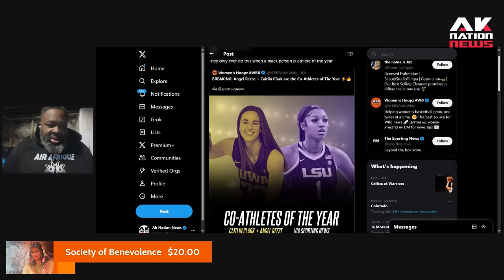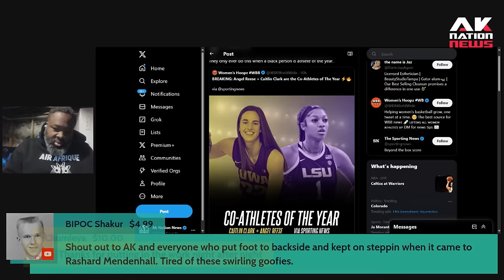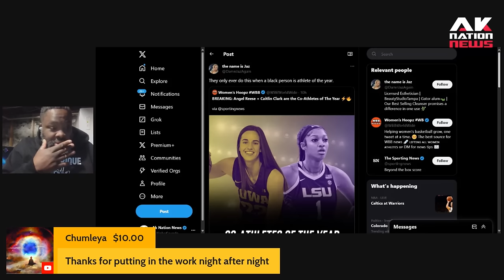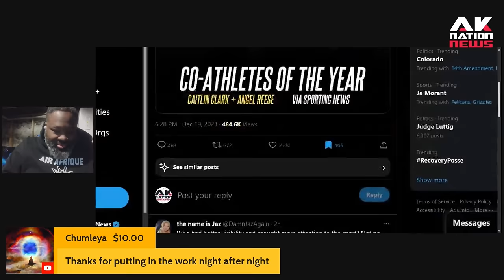Racist Black women are now attacking Caitlin Clark bc she just did this to Angel Reese.